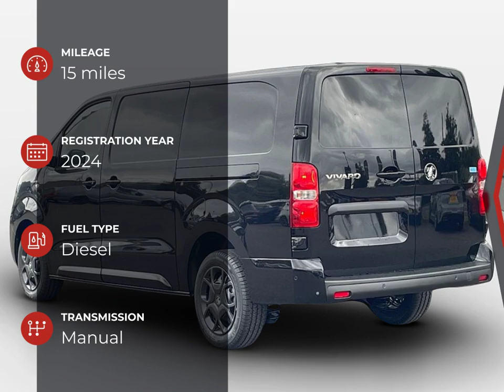Vauxhall Vivaro Panel Van Pro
Check out this Vauxhall Vivaro Panel Van Pro 2024 with 15 miles, Manual transmission. Let us give you a quick overview of the specification: .